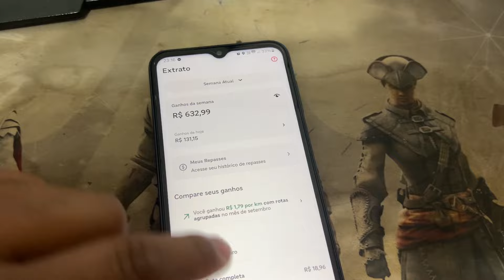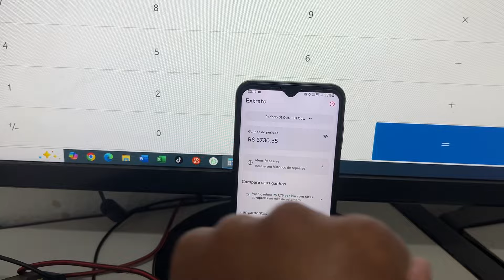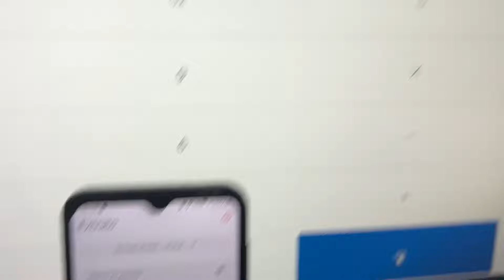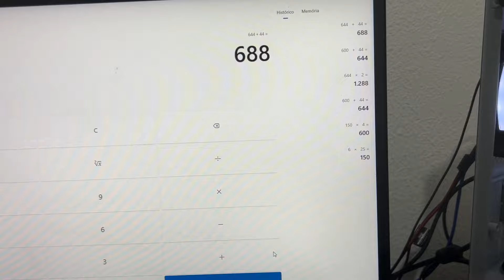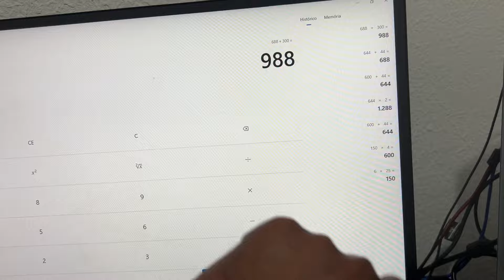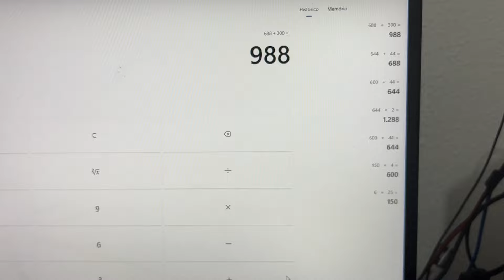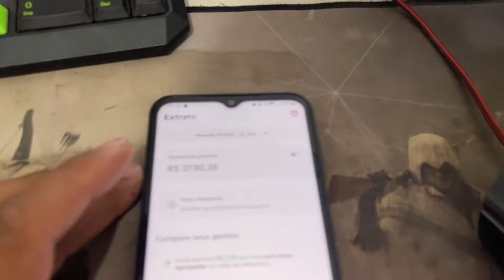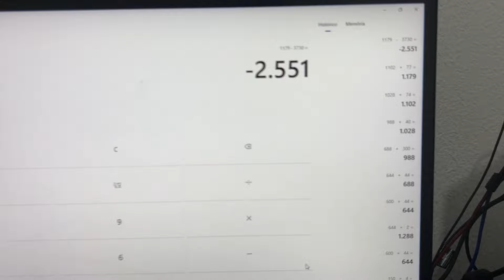QUANTOS GANHA UM ENTREGADOR DO IFOOD POR MÊS | o curioso maneiras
QUANTOS GANHA UM ENTREGADOR DO IFOOD POR MÊS  - ifood entregador - vlog - daily vlogs curioso - entregador - O CURIOSO MANEIRAS - ENTREGAS - RIBEIRÃO PRETO -SÃO PAULO - BRASIL - APROVADO IFOOD ENTREGADOR - youtube - youtuber - vlog youtubers - ocm